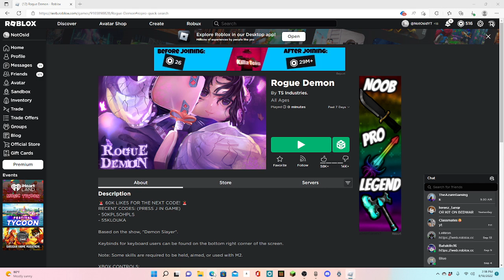FIRE in Rogue Demon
Today I use the fire ability in rogue demon!

tags (ignore)

rogue demon
roblox
fire ability